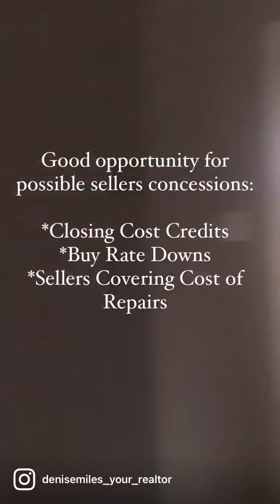MARKET UPDATE!!!! IS FALL 2022 A GOOD TIME TO BUY IN THIS MARKET?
Market update

Yes! The market is shifting